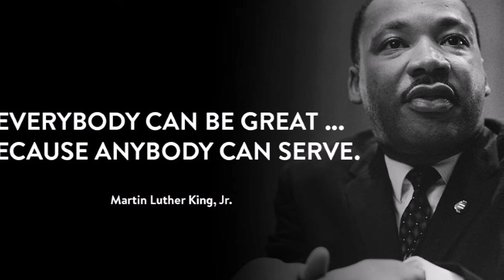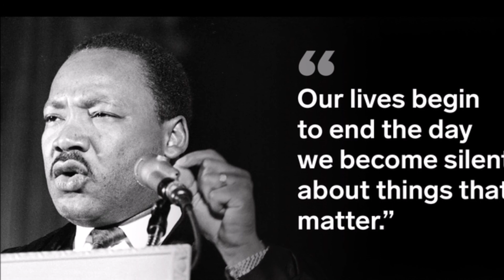Virtual Worship Service | Sermon Title - "A Stone of Hope"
Today's sermon is provided by Rev Kamal Hassan for Sojourner Truth Presbyterian We thank you for your faithful generosity. May God bless you and yours. Recorded via Zoom on Jan 16th, 2022

Opening and Closing Music by:
Amanda and Terence Elliott, Nymani Music